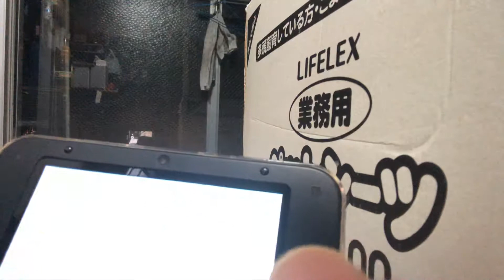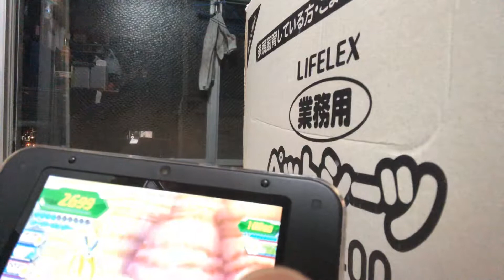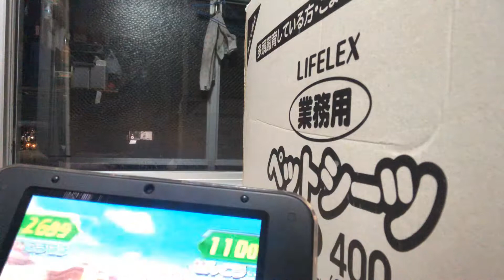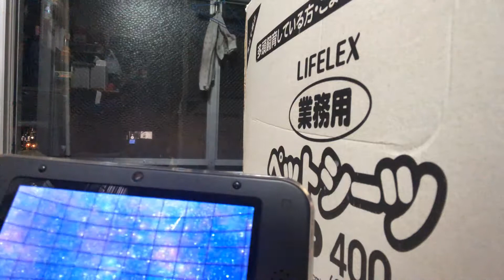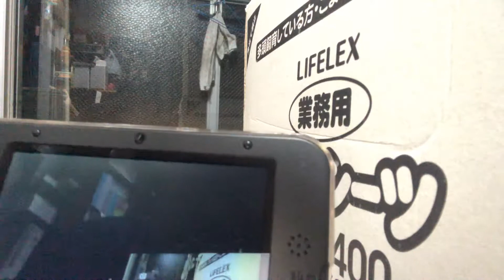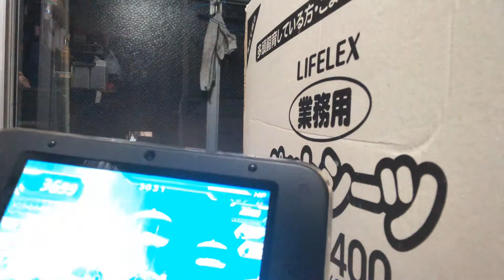ドラゴンボールヒーローズアルティメットミッション3DS